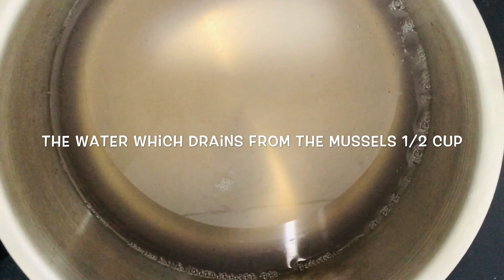കല്ലുമ്മക്കായ നിറച്ചത് Iftar special.| അരി അരയ്ക്കണ്ട ഈസി മെത്തോട്